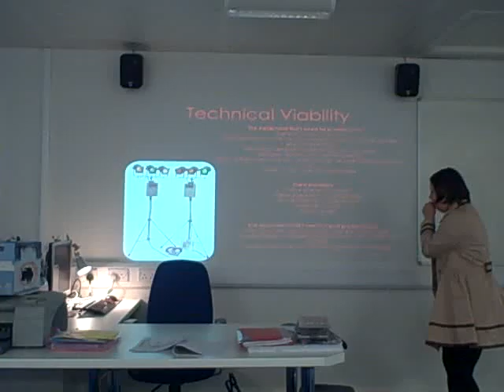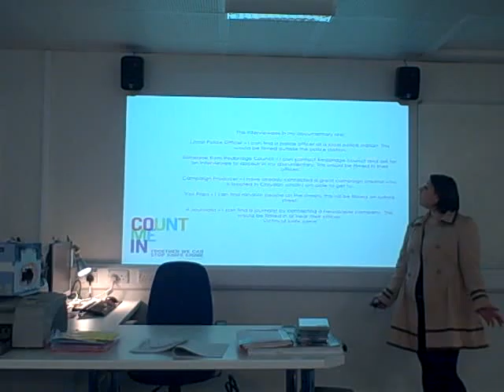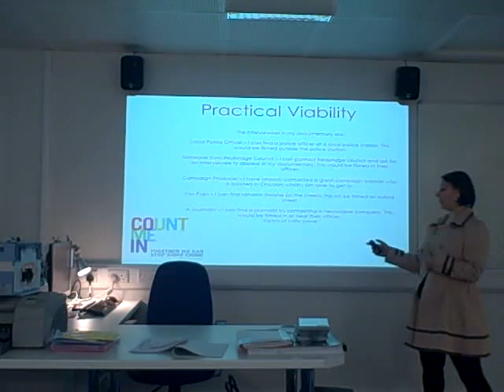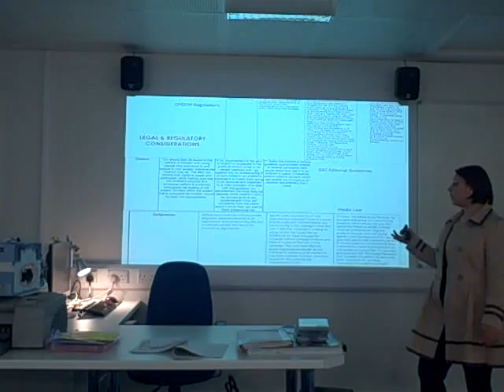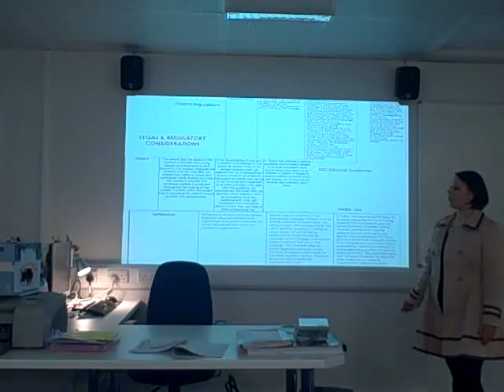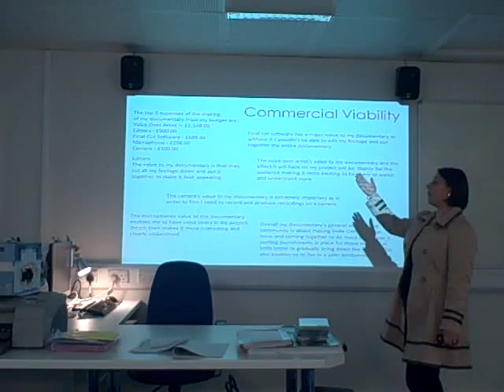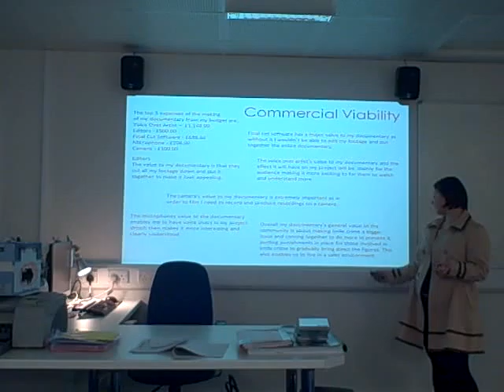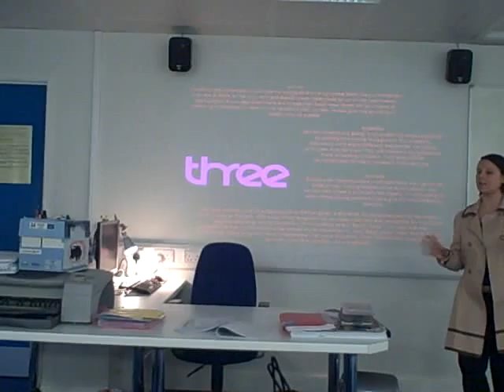Pitch Video One